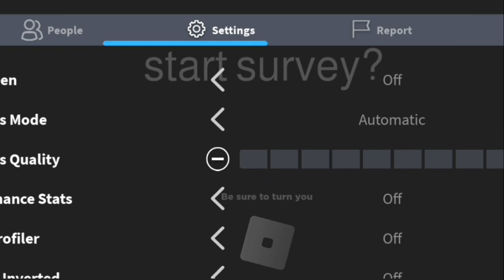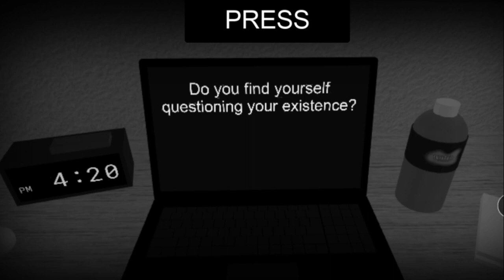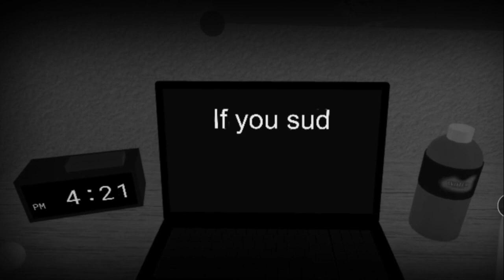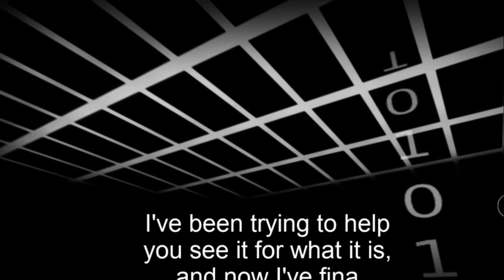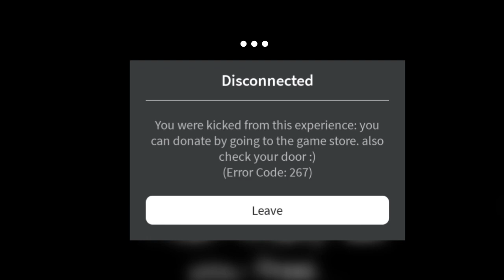|| START SURVEY || Warning: loud ||